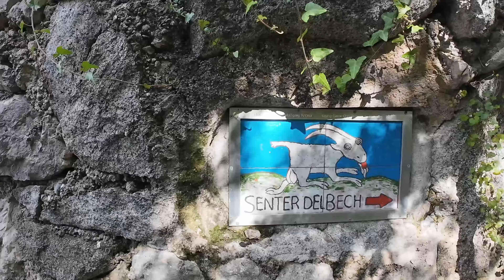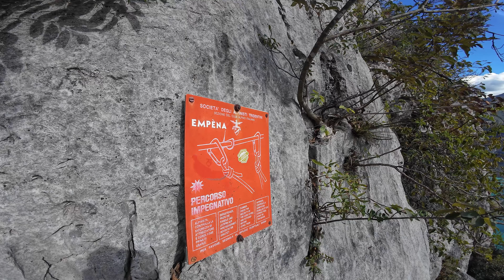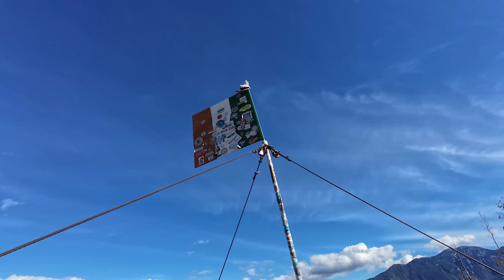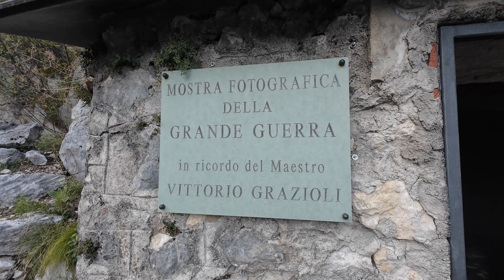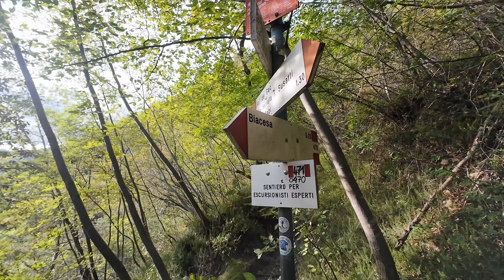FERRATA SUSATTI A CIMA CAPI! 🧗A PICCO SUL LAGO DI GARDA!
Unisciti a noi in un'emozionante avventura sulla Ferrata Susatti, una delle più belle vie ferrate del Lago di Garda! In questo video, esploreremo i punti salienti della ferrata, scopriremo panorami mozzafiato e condivideremo suggerimenti utili per chi desidera affrontare questa emozionante sfida!

Partenza da Biacesa, bel paesino all'imbocco della Val di Ledro! Da li si seguono le numerose indicazioni per cima Capi.
Poco sopra al paese seguiamo il sentiero 470, denominato "Senter del Bech", che prosegue pianeggiante fino ad una terrazza che ci mostra finalmente il lago di Garda in tutta la sua bellezza! (Circa 1 ora di cammino).
Qui ha inizio la ferrata Susatti che risale la cresta sud di cima Capi. L'itinerario non è mai troppo impegnativo né troppo esposto ma il lago di Garda è sempre sotto ai nostri piedi!
In circa un oretta raggiungiamo la vetta di cima Capi. (2 ore totali).
Per il rientro percorriamo altre due vie ferrate, la "ferrata Foletti" ed il sentiero "delle Laste" entrambe abbastanza semplici e prive di passaggi troppo impegnativi.
Ritorniamo quindi a Biacesa per l'immancabile birretta di fine giro, con un tempo totale di circa 3 ore e mezza!

Ci vediamo al prossimo giro! 😊

📈  Dati:
        Dislivello totale: 487 metri
        Sviluppo totale: 7 km

 🅿️  Dove abbiamo parcheggiato:
       Biacesa

       Acquistando un qualsiasi prodotto da questa categoria e applicando in
       gratuita!

💡 Luce anteriore
🔴 Luce posteriore
🥤 Porta borraccia a sgancio laterale
📱 Garmin Edge 530
🛸 Drone DJI Mini 4
🎥 Action Camera DJI Osmo Action 4